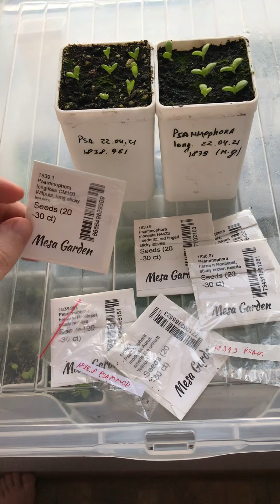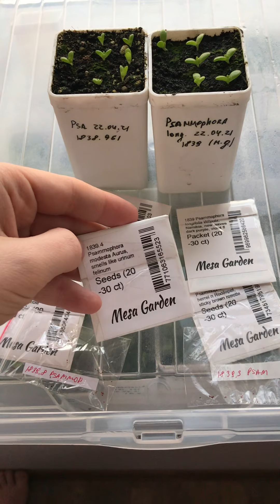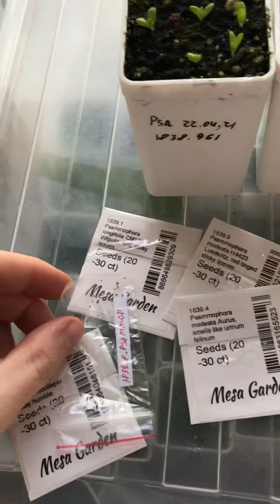Сеянцы Psammophora 1838.961 и Psammophora 1839